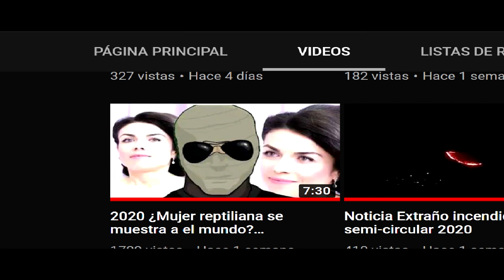TOP 7 personas MAS RARAS Y EXTRAÑAS DE INTERNET 2020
LAS PERSONAS MAS RARAS DE EL MUNDO
Musica I Love Destruction When It Serves Love-Loop-Caught